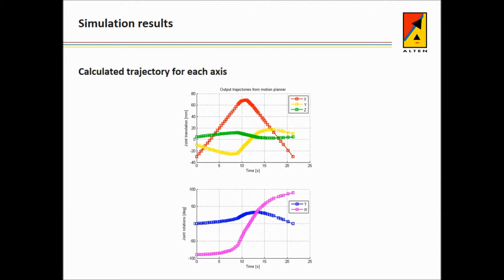FEI movie V6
Results Proof of principle study for the FEI company.